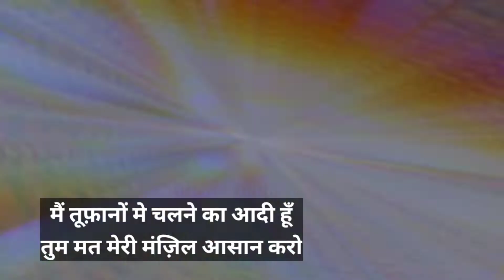Tum Mat Meri Manzil Aasan Karo🔥 | Motivational Poem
मैं तूफ़ानों मे चलने का आदी हूँ
तुम मत मेरी मंज़िल आसान करो

हैं फूल रोकते, काटें मुझे चलाते
मरुस्थल, पहाड़ चलने की चाह बढ़ाते
सच कहता हूँ जब मुश्किलें ना होती हैं
मेरे पग तब चलने में भी शर्माते
मेरे संग चलने लगें हवायें जिससे
तुम पथ के कण-कण को तूफ़ान करो

अंगार अधर पे धर मैं मुस्काया हूँ
मैं मरघट से ज़िन्दगी बुला के लाया हूँ
हूँ आँख-मिचौनी खेल चला किस्मत से
सौ बार मृत्यु के गले चूम आया हूँ
है नहीं स्वीकार दया अपनी भी..
तुम मत मुझ पर न कोई एहसान करो

श्रम के जल से राह सदा सिंचती है
गति की मशाल आंधी मैं ही हँसती है
शोलों से ही शृंगार पथिक का होता है
मंज़िल की मांग लहू से ही सजती है
पग में गति आती है, छाले छिलने से
तुम पग-पग पर जलती चट्टान धरो

फूलों से जग आसान नहीं होता है
रुकने से पग गतिवान नहीं होता है
अवरोध नहीं तो संभव नहीं प्रगति भी
है नाश जहाँ निर्माण वहीं होता है
मैं बसा सकूं नव-स्वर्ग "धरा" पर जिससे
तुम मेरी हर बस्ती वीरान करो

मैं पंथी तूफ़ानों में राह बनाता
मेरा दुनिया से केवल इतना नाता
वह मुझे रोकती है अवरोध बिछाकर
मैं ठोकर उसे लगा कर बढ़ता जाता
मैं ठुकरा सकूँ तुम्हें भी हँसकर जिससे
तुम मेरा मन-मानस पाषाण करो